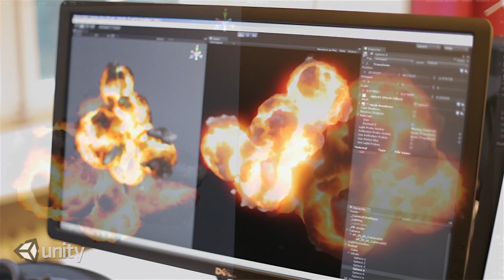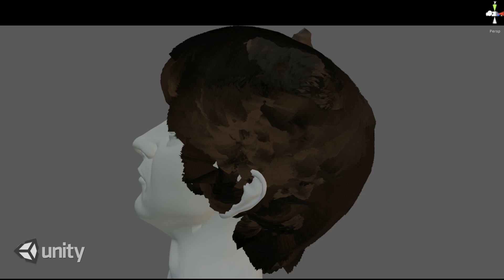Unity 4 - DirectX 11 Support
Senior Developer Renaldas Zioma talks about some of the possibilities available to users as a result of DirectX11 support on its way in Unity 4.